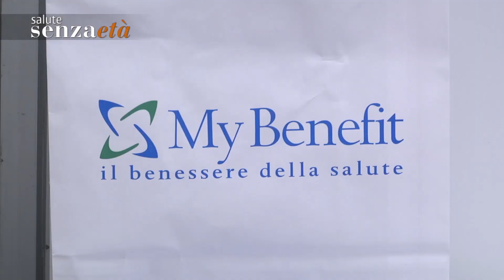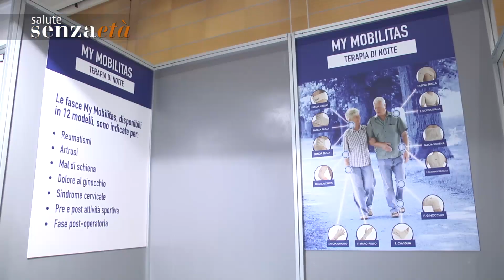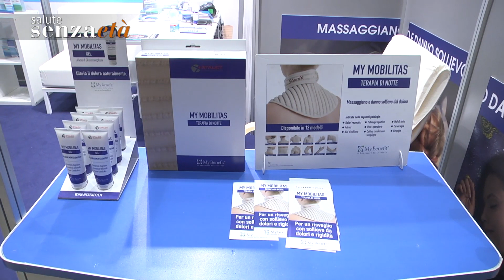Intervista a My Benefit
Bionaif, il plantare attivo e fasce My Mobilitas, terapia di notte.
Evento Cosmosenior

Servizio di Luca Guazzati
Riprese e montaggio di Rolando Zoppi